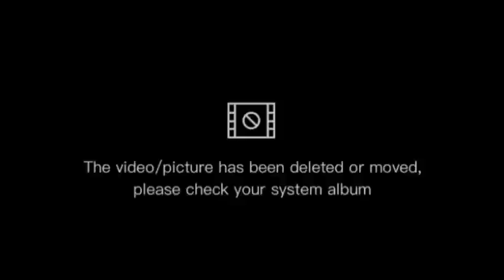Banjaara - Shraddha Kapoor | Siddharth Malhotra | Slowed Reverb | Night Chill Club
Note ⚠️

Purposes .I hope guys enjoy this and me let me know some more songs that you suggestions can be of any lenguage.

We do not wish to make any commercial use of this & intended to showcase to creativity of the artist involved.

The original copyright(s) is are solely onward by the companies/original artist(s) record-label(s). All the contents are strictly done for a promotional purposes.

Tags,

SONG                                                                           BANJAARA

ARTIST                                                                    MODH. IRFAN

ALBUM                                                                        EK VILLAIN